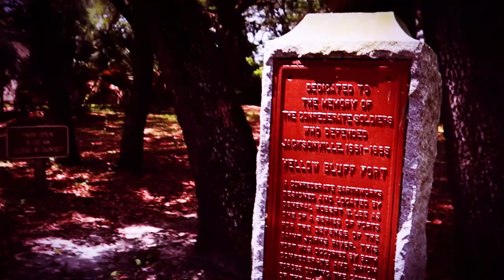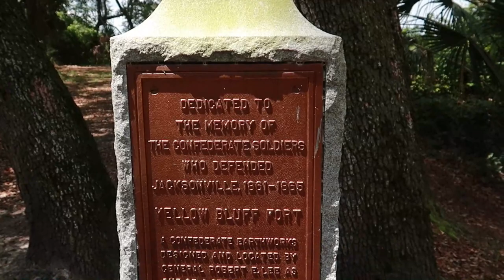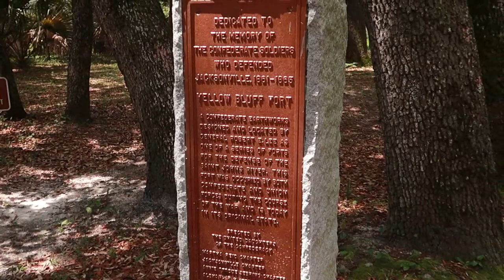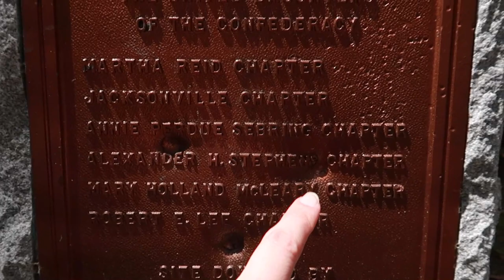#3 TIVEMOS UMA EXPERIÊNCIA ESTRANHA NESTE LUGAR - Road trip pelos EUA - Lares e Lugares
Na nossa viagem de carro para conhecer novos estados dos EUA, descobrimos esse lugarzinho histórico no caminho e resolvemos parar, para visitar e aprender sobre sua história. Porém, uma sequência de experiências estranhas aconteceram por lá, e não conseguimos ficar por mais do que alguns minutos. Parecia que algo não nos queria lá!

Esse lugar se chama Forte Yellow Bluff e faz parte da História dos Estados Unidos.